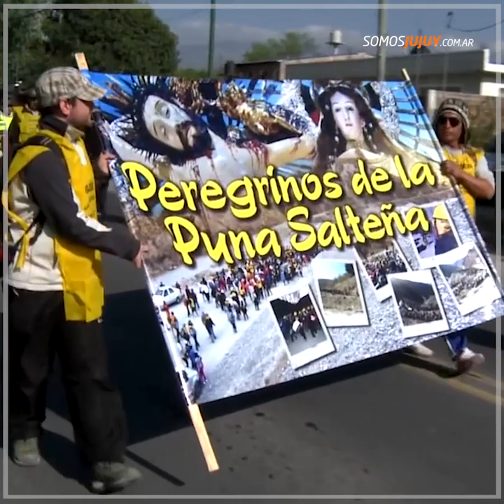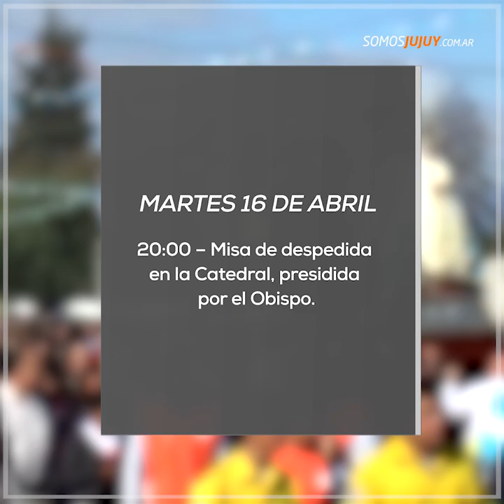El Señor y la Virgen del Milagro recorren Jujuy por primera vez